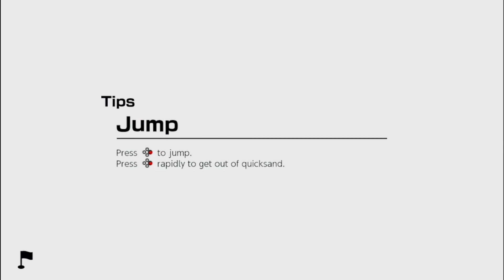Mario Golf Super Rush - Sad Mii Plays in the Bonny Greens Open